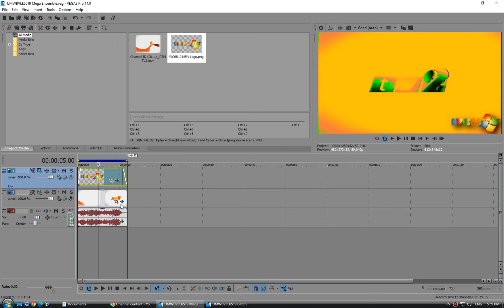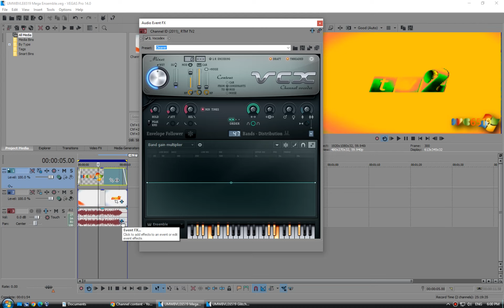Effectorial #150: 2 New Effects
1. UMWBVLE6519 Glitch Chorded
2. UMWBVLE6519 Mega Ensemble

Program is Used: VEGAS Pro 14.0

and all the WinClient6519 logos